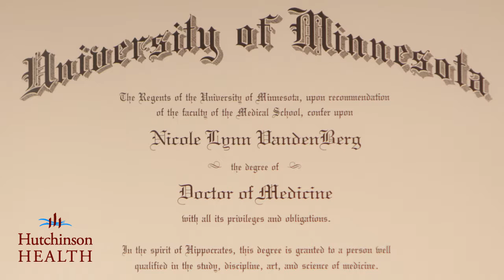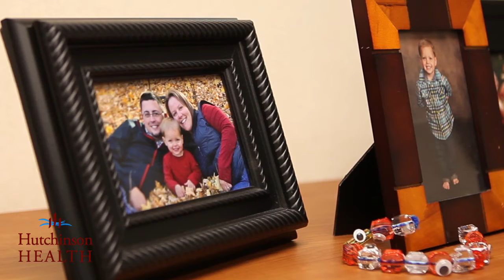Dr. Nicole VandenBerg, Family Medicine - Hutchinson Health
- Get to know Dr. Nicole VandenBerg, a Family Medicine Physcian at Hutchinson Health. Dr. VandenBerg was delivered and grew up in Hutchinson. After going to St. Thomas for her undergraduate degree, she completed her medical training at the University of Minnesota Medical School.  During this time, she was part of the Rural Physcian Associate Program and worked in Hutchinson. She performed her residency at North Memorial.

She chose Family Medicine because she enjoys watching families grow and seeing them through all stages of life.

Dr. VandenBerg and her husband Josh live with their children in Hutchinson.